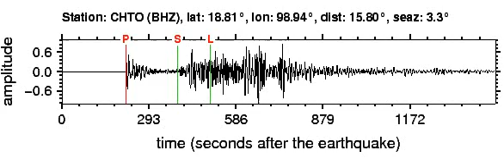CHTO Soundquake: 9/5/2011 17:55:13 GMT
This is a sonification of the  Northern Sumatra, Indonesia 6.6M earthquake. It was made from a seismogram recorded by the global seismic station CHTO in THAILAND.